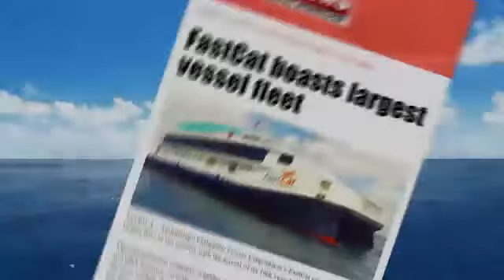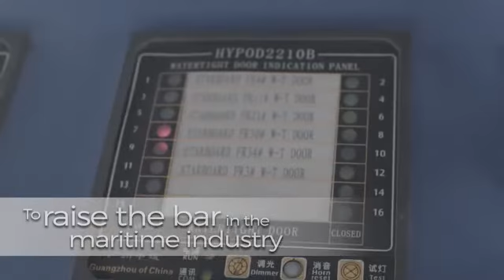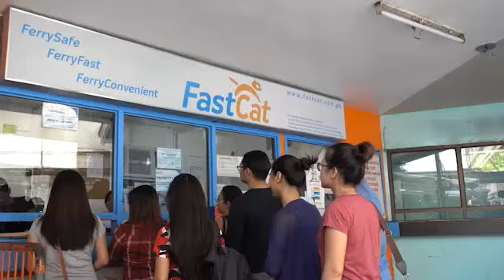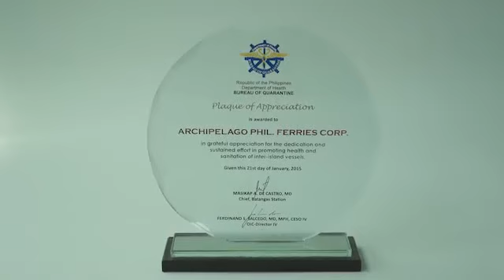Modernization6 S lowres